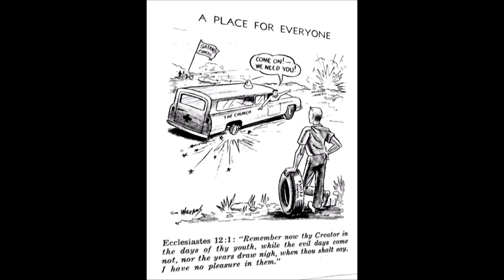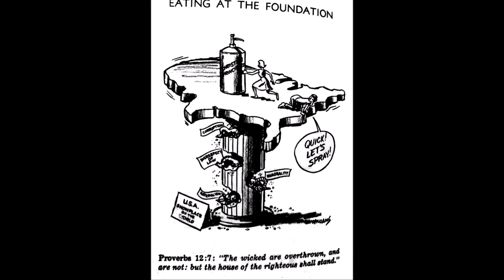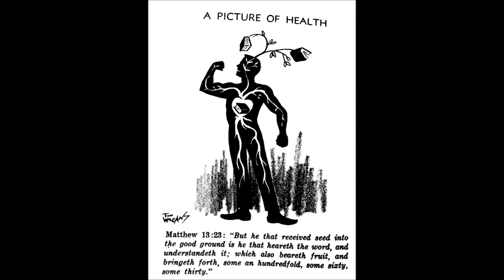Christian Cartoons by Tom Williams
Tom Williams was a Christian cartoonist in the 1960s, about ten years before Jack Chick in 1974
Thank you, Lord, for your Son Jesus